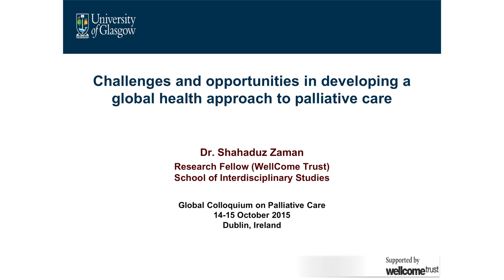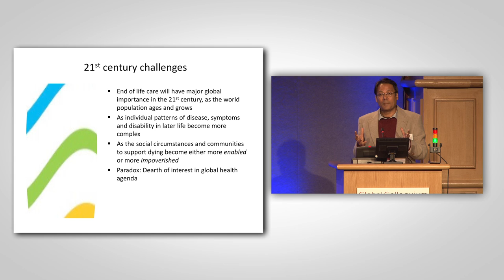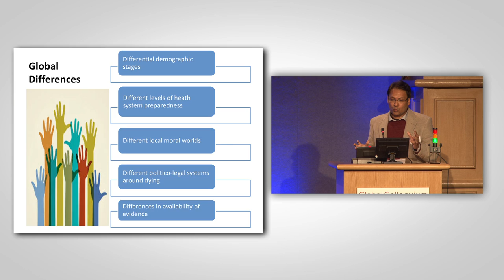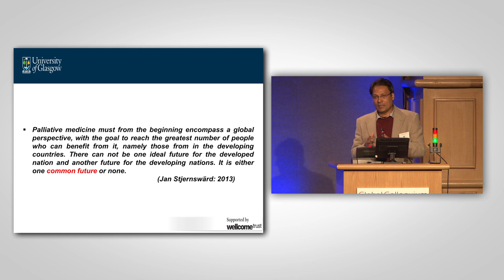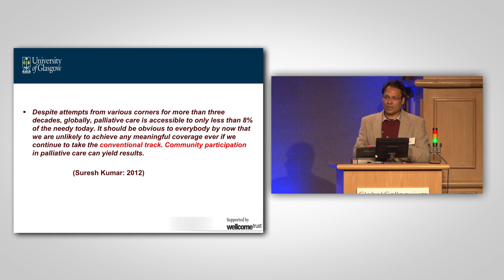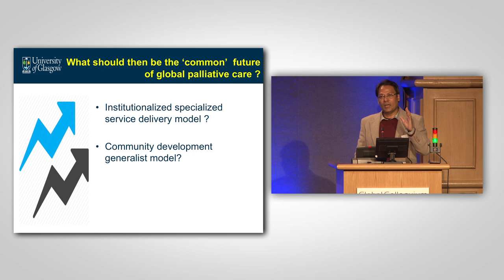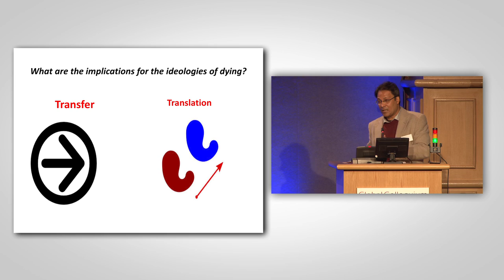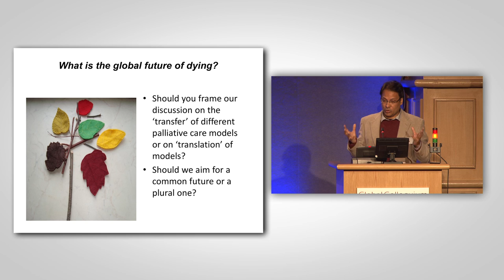Session 2 - Dr Shadhaduz Zaman